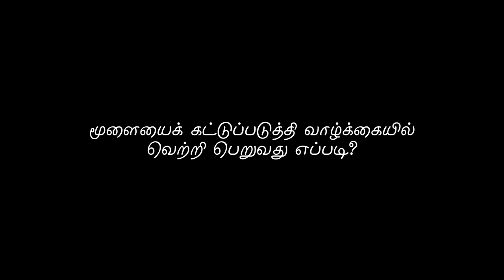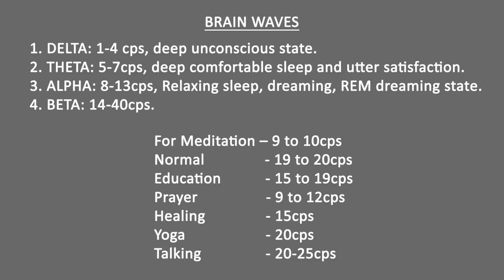மூளையை கட்டுப்படுத்தி வாழ்க்கையில் வெற்றி பெறுவது எப்படி ? | Energynests